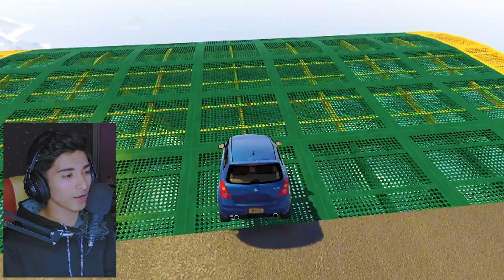GTA 5 - Hulk Driving Jeep Wrangler & Swift ! "POPAT HOGAYA HULK KA" 😂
Hey Guys This is Sumu
Aaj Humney Game Khela ! LOL